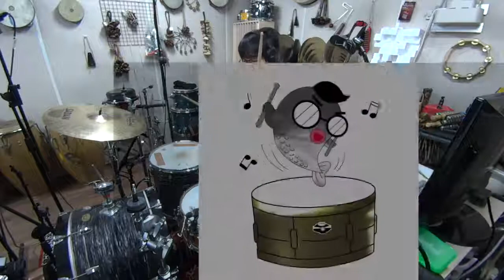Tama Bronze Snare Drum 14x6.5" Sound Sample[PBZ365], [MIC Ver.]